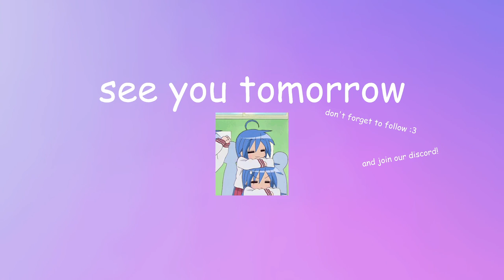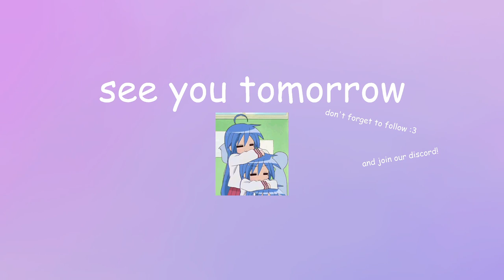Stream Archive: Feb 22, 2022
Stream Title: sleepycraft - moving to the mesa (somehow) [vtuber]
Game: Minecraft

Credits:
3D avatar created by ゆどのん工房. Texture color adjustments and other modifications made by me.